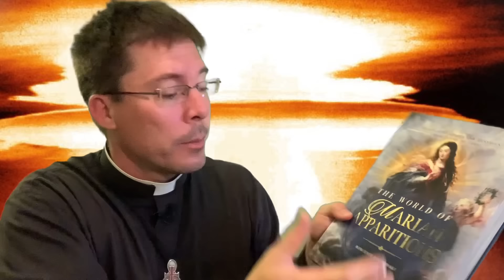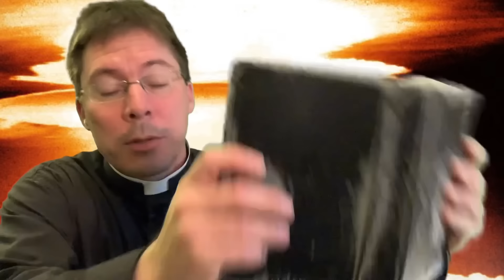⚠️NEW CHASTISEMENT WARNING⚠️ - Fr. Mark Goring, CC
I Love Journal
Sparkly Star Notebook
40 Day Freedom Walk Journal